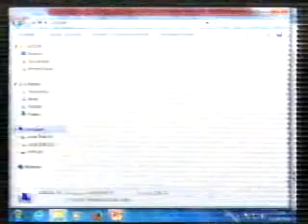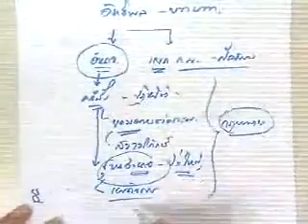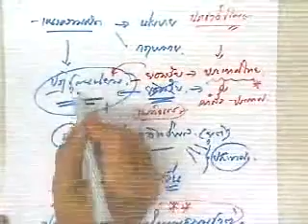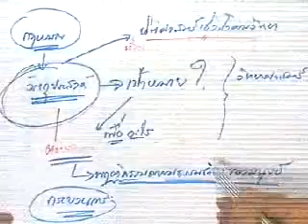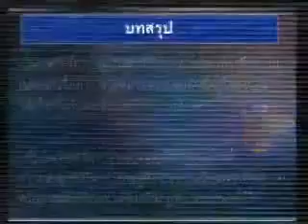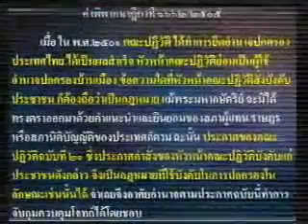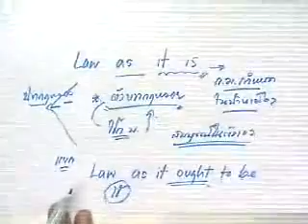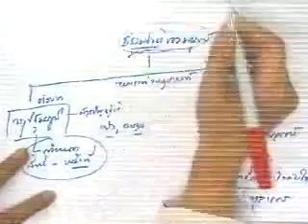นิติปรัชญา (5/12) เทอม1/2558 Sec2 รามฯ